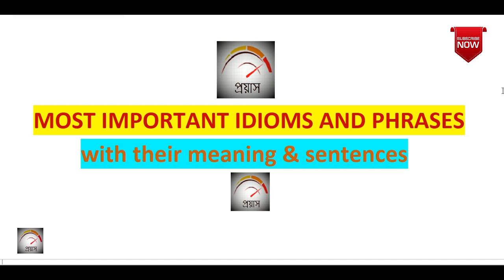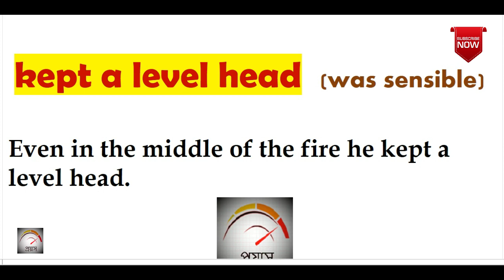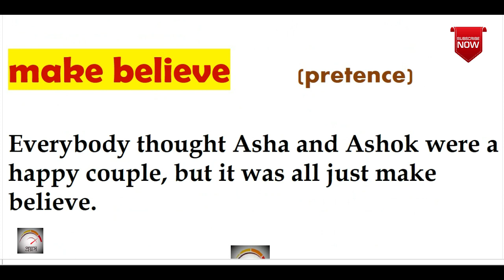Most Important Idioms & Phrases | Part 11 | for all competitive examination | clerkship | wbp | icds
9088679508  ও   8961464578 এই নম্বরে (ক্লাসের ব্যবস্থা হুগলী ও মেদিনীপুরে)